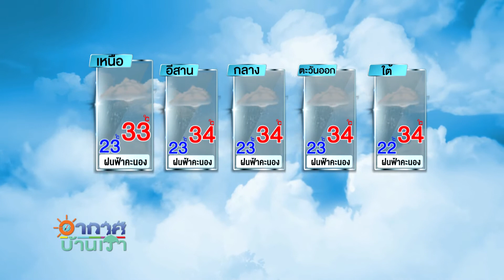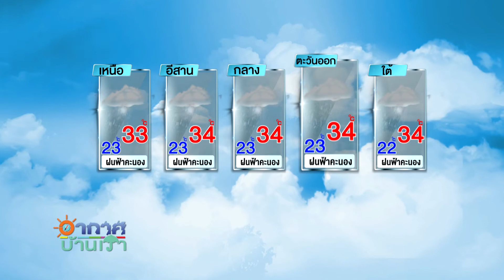อากาศบ้านเรา ตอน “ขายของออนไลน์ไม่แจ้งราคาระวัง! โดนจับ” EP.730 OA 30-09-63